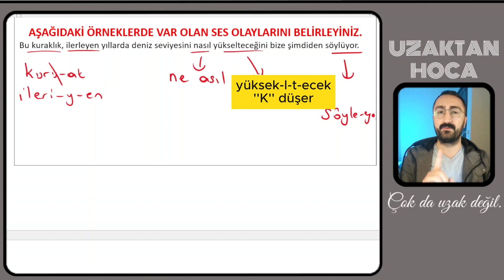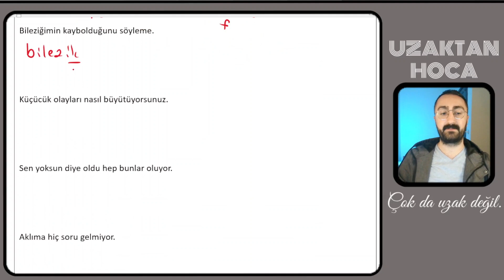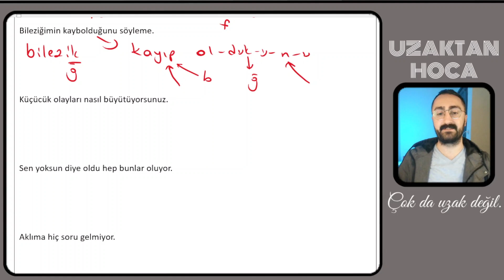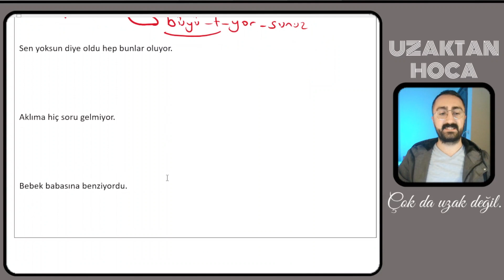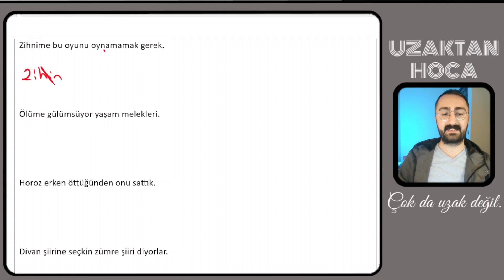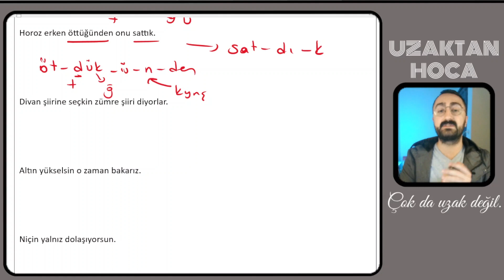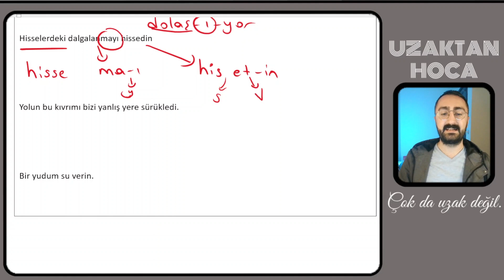2024 Sıfırdan Dil Bilgisi-2 YKS-KPSS I Ses Bilgisi Soru Çözümü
2024 YKS-KPSS Ses Bilgisi soru çözüm taktikleri